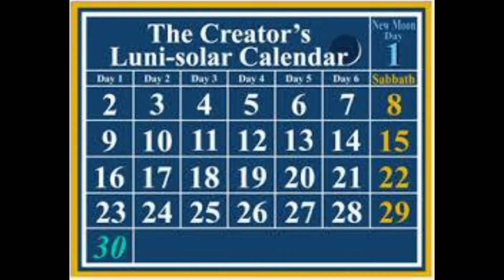Lunar Sabbath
Looking at what it is.